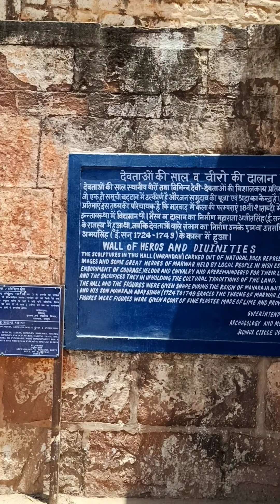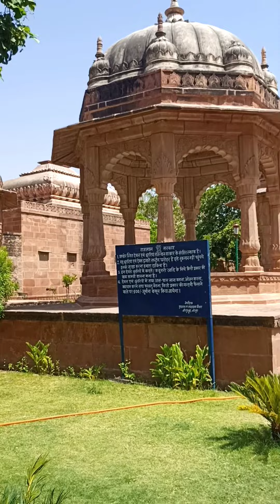Jodhpur Mandor Garden travelling vlog